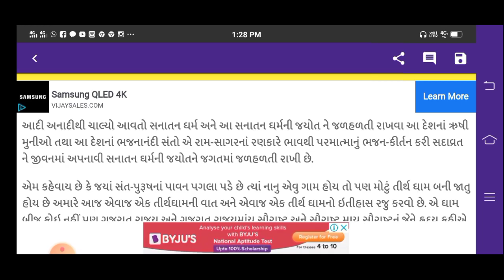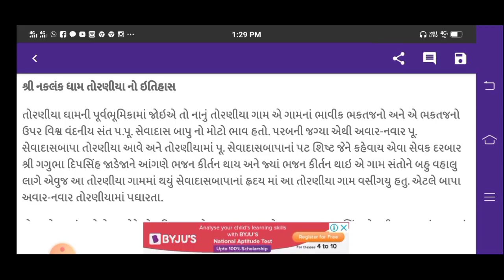તોરણીયા, ધોરાજી,રાજકોટ નો ઇતિહાસ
રાજેન્દ્ર દાસ બાપુ, ગુરુ શ્રી કરસનદાસ, ગુરુ શ્રી સેવાદાસ બાપુ તોરણીયા નો સંપૂર્ણ ઇતિહાસ.
જીલ્લો રાજકોટ તાલુકો ધોરાજી આવેલું તોરણીયા નો સંપૂર્ણ ઇતિહાસ